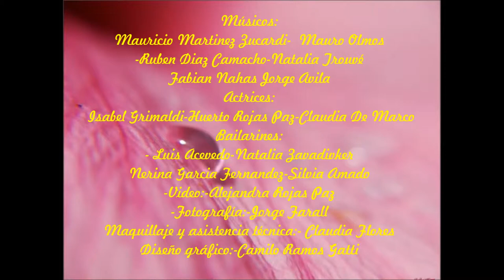LA GOTA,,editada HD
ESPECTACULO DE POESIA ,MUSICA,DANZA,TEATRO,IMAGEN
TEATRO ALBERDI_UNIVERSIDAD NACIONAL DE TUCUMAN

Edicion y Musicalizacion: Bonzo Horak

24 de julio de 2013_Tucuman_Argentina

Poesía y dirección artistica:
-Candelaria Rojas Paz

Músicos:

-RUMI CAMI
-Nancy Pedro y Ariel Alberto
-Angelica Camuñas y Gustavo Moyano
-Mauricio Marinez Zucardi-piano solista-
-Mauro Olmos -Ruben Diaz Camacho-Duo Piano y violin-
-Natalia Trouve-coplas
-Fabian Nahas- voz y guitarra
-Jorge Avila-contrabajo

Actrices:
-Isabel Grimaldi
-Huerto Rojas Paz
-Claudia De Marco

Bailarines:
- Luis Acevedo
-Natalia Zavadivker
-Nerina Garcia Fernandez
-Silvia Amado

-Alejandra Rojas Paz

-Fotografía:
-Jorge Farall

Maquillaje y asistencia técnica:
- Claudia Flores

Diseño gráfico:
-Camilo Ramos Gatti